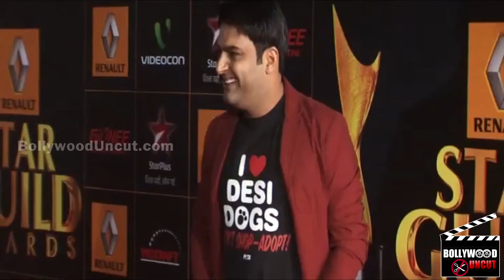Comedy Nights With Kapil | Kapil Sharma to Shoot Last Episode With Salman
From Kareena Kapoor to Akshay Kumar to Shah Rukh Khan, probably every Bollywood actor has graced the sets of Kapil Sharma’s show – Comedy Nights With Kapil. Nonetheless, the show seems to have become more about celebrities and their movie promotions rather than the skits on the show.

Yes…you heard it right! Salman Khan was recently spotted on the sets of Kapil Sharma’s show to promote his upcoming movie Bajrangi Bhaijaan that also stars Kareena Kapoor.

Also, there is a buzz that the comedian is not well, and the show will go off air soon. The comedy show recently completed two years and before they bid final adieu to us, the famous comedian had fun with the most loved Bhaijaan of B-Town.

Mr. Sharma’s tweet reads: “Hello friends. Hope All well..But m not well..advised for bed rest…Shooting last episode with @BeingSalmanKhan coming back soon.
Well, we hope to see you back soon, Kapil! Thoughts!